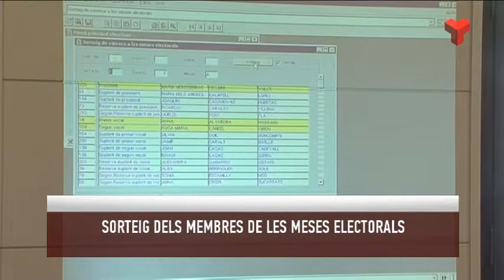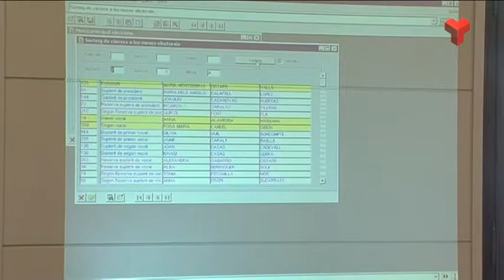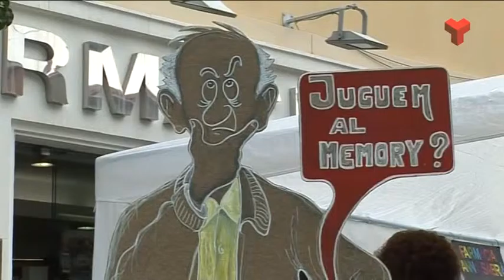Informatiu Tarda dilluns 30-05-2016 de Canal Terrassa